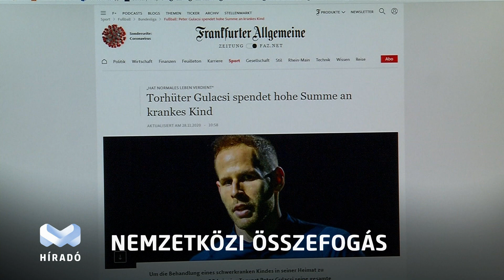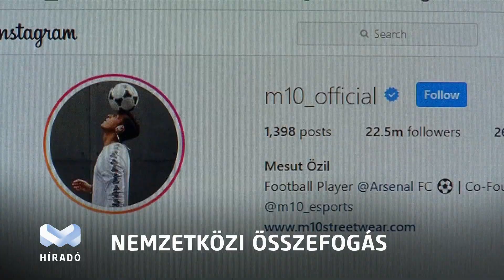Özil is Zsombinak gyűjt